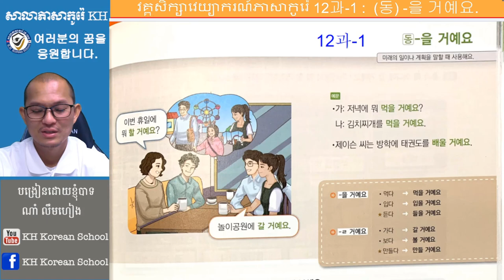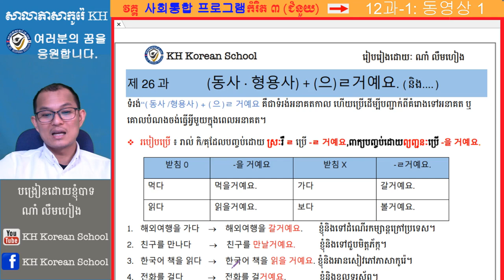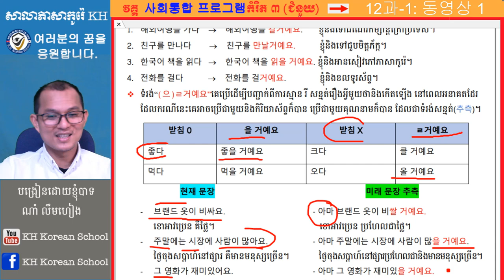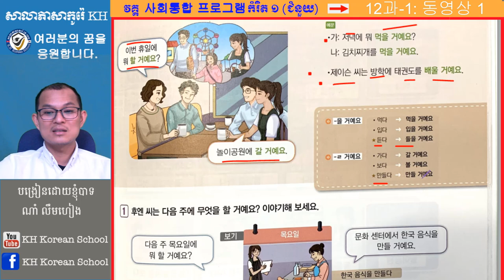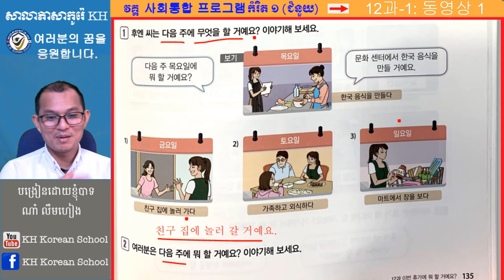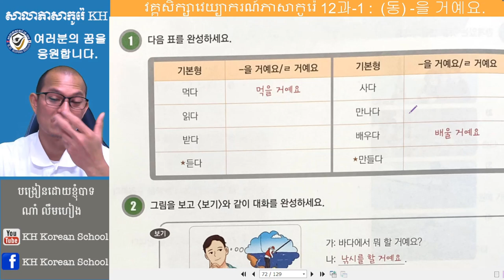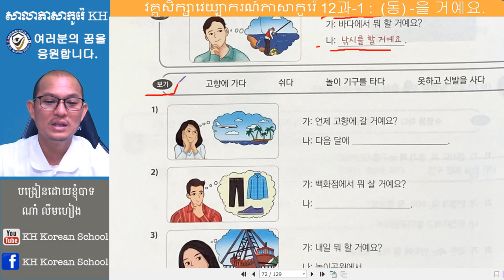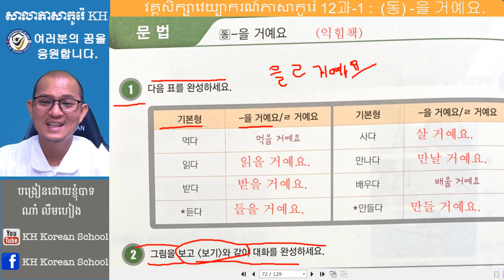វេយ្យាករណ៍ភាសាកូរ៉េកម្រិតដំបូង ទម្រង់ -(을) 거예요.